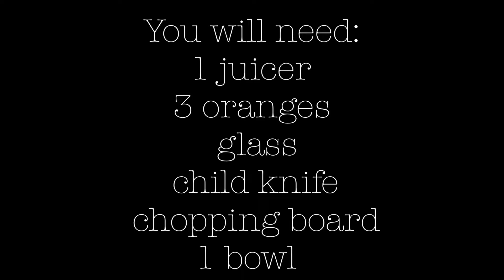Montessori Food Preparation - Fresh Orange Juice